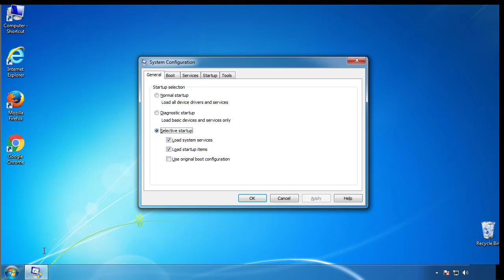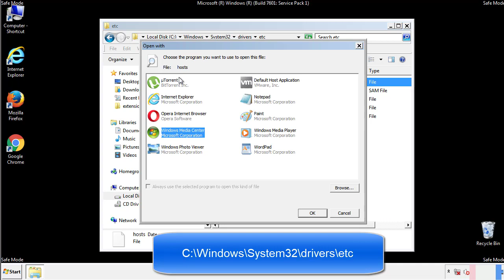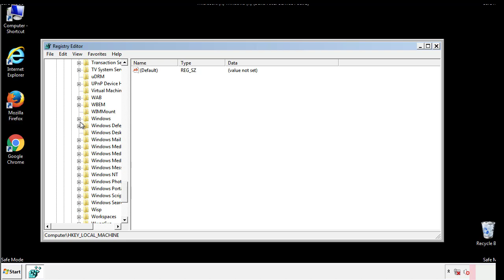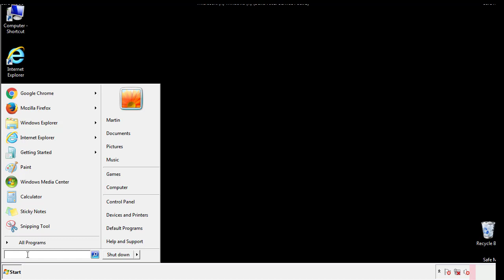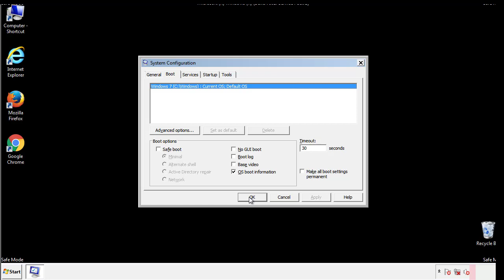Oodt File Virus Ransomware [.Oodt ] Removal and Decrypt .Oodt Files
.Oodt File Virus Ransomware Removal (+.Oodt File Recovery)

How to remove Oodt ransomware (Virus Removal Guide)
.Oodt Files Virus (STOP) – How to Remove + Restore Files
Remove Oodt Ransomware and Decrypt .Oodt Files
Remove .Oodt Virus (File Recovery+ Ransomware Removal)
.Oodt File virus - Remove It and Recover Files
How to remove Oodt Ransomware - virus removal steps
.Oodt Files (STOP Ransomware) – Remove + Restore Data
.Oodt file virus ransomware (Restore, Decrypt .Oodt extension files)
.Oodt file virus Removal Guide – Help To Decrypt Your Files
Guide – How Do I Decrypt .Oodt File Extension Virus
.Oodt file virus Removal Guide +File Recovery
How to Remove .Oodt Ransomware and Restore .Oodt Files
Get Rid of .Oodt file virus (Remove Ransomware + Recover Data)
Remove .Oodt file virus And Recover Encrypted Files
Remove Oodt ransomware and retrieve the encrypted files
How To Uninstall .Oodt file virus From PC
How to Get Rid of .Oodt file Virus Effectively?
How To Delete .Oodt file virus From PC
Uninstall .Oodt ransomware from Windows 10
Remove .Oodt ransomware virus (+File Recovery)

Howtoremoveguide